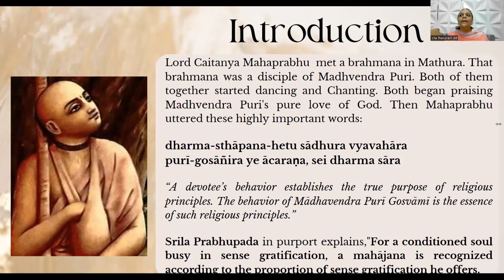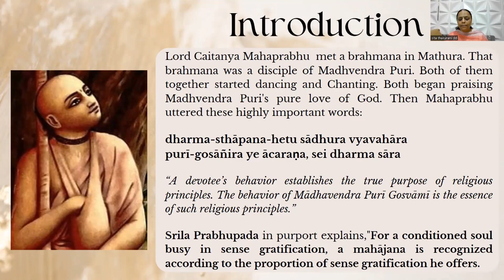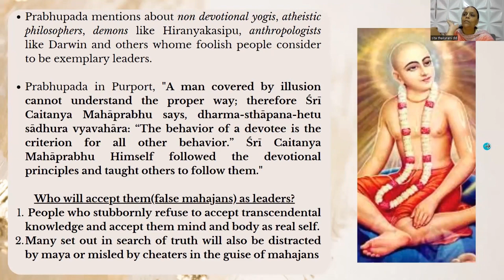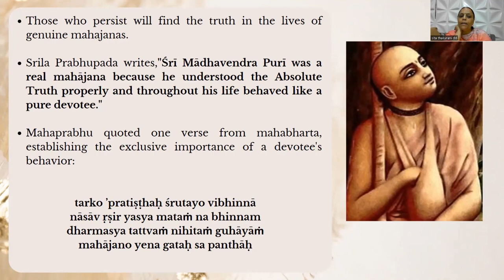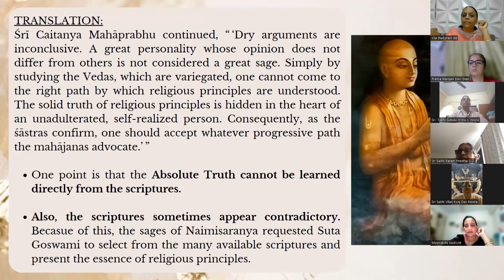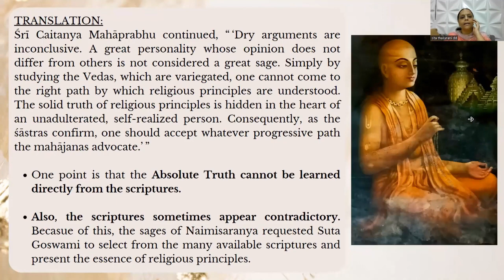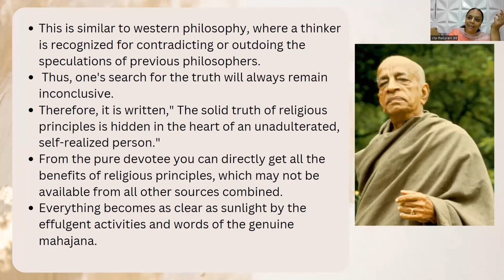26 qualities of a devotee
by Satsvarupa Dasa Gosvami (Author)
The behavior and qualities of a devotee of God.
People are aware that no matter how hard they try to be happy in this life, they still experience hardship.
 Yet, they may not be aware that just one blessing can relieve this constant suffering--experiencing the genuine, God conscious behavior of a Vaishnava (devotee of Krishna).
Anyone who encounters a devotee's behavior can be directly reminded of one's personal relationship with God.
In the words of a 14th-Century Vaishnava saint, Shree Chaitanya, a devotee establishes the true purpose of religious principles by one's behavior. Studying twenty-six qualities of a devotee gives us a glimpse into how a devotee expresses and experiences one's relationship with God and others. The way to cultivate these qualities is to associate with those souls who are examples of living devotion and to serve them.
This service in association requires careful attention to one's behavior. Development of devotional attitudes and moods that fulfill the relationship between the soul and God is the true purpose behind religion.